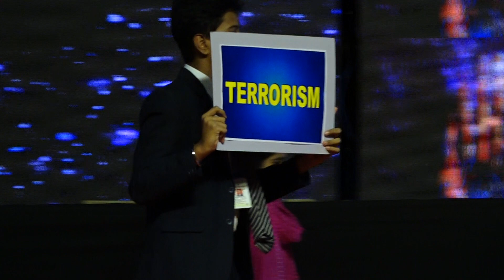Kilbil St. Joseph High School 9-12-2022 PART 02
The event held at Kilbil St. Joseph High School on 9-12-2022 PART 02